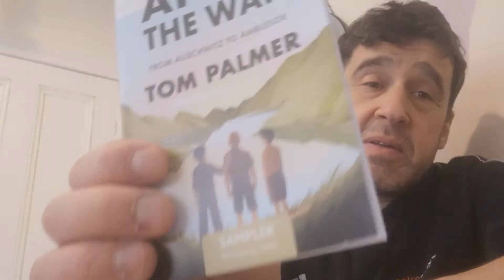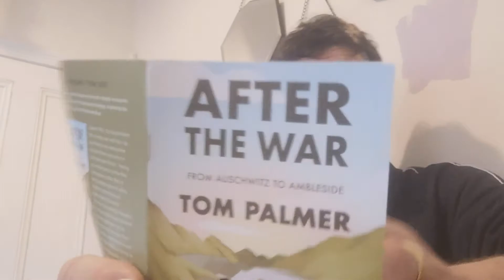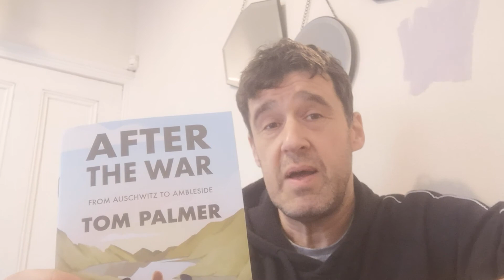After the War by Tom Palmer - reading from the sampler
A MG book about the three hundred child concentration camp survivors who came to the Lake District nearly 75 years ago (known as the Windermere Boys)
TRY a free read of all Tom's latest children's books
“The sense of brotherhood in this book floored me. It’s gripping, tough, meticulously researched and you feel that in every page. That – and its huge heart.” Phil Earle